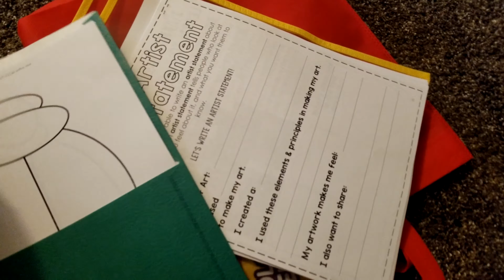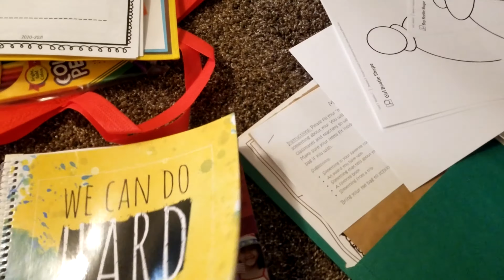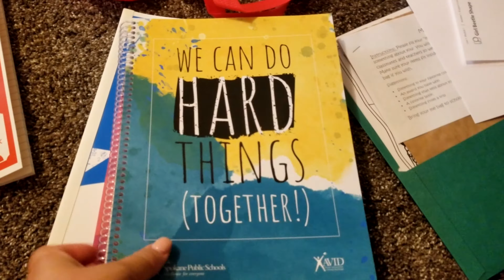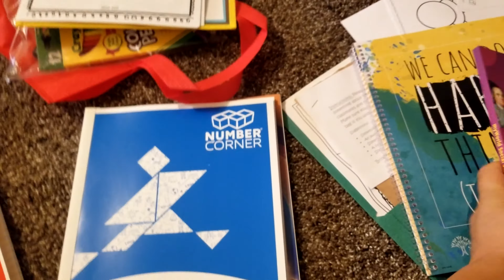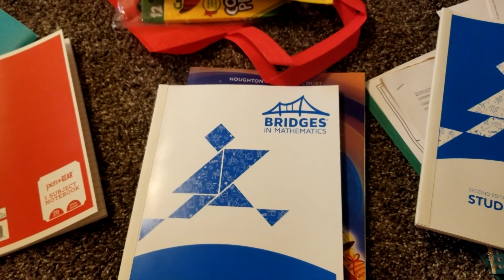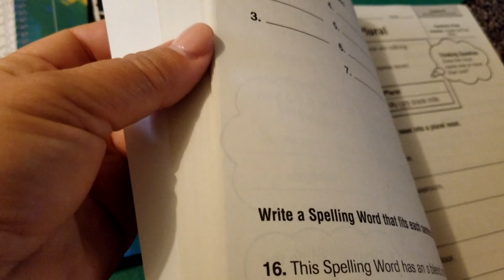Мы прогуляли первый день Школы 🤪Что выдали в Школе.